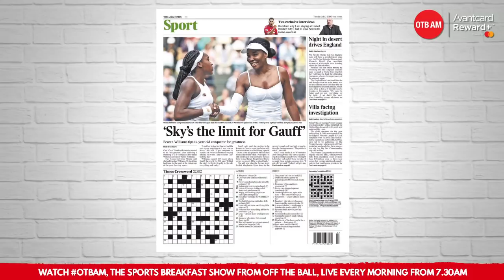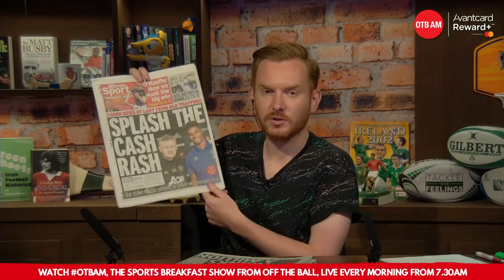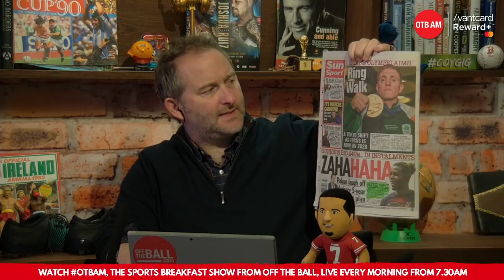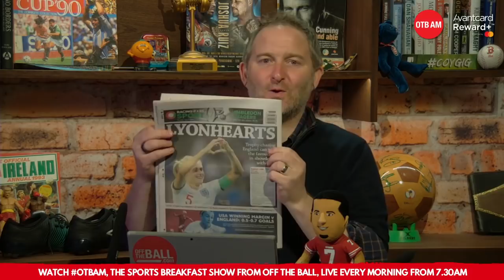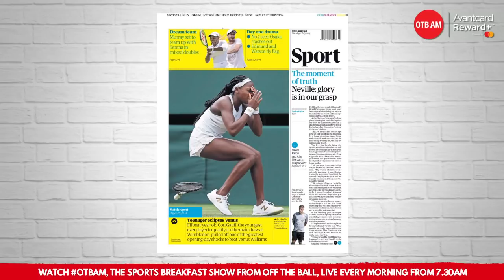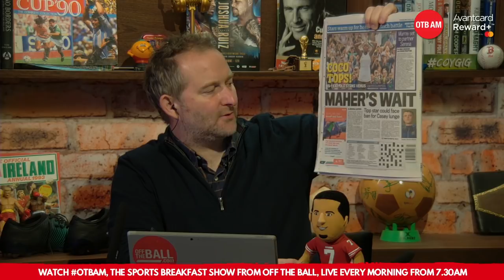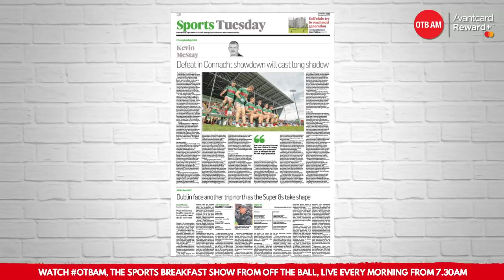Zaha(haha) | Lioness hype | Williams out | Villa cash | Sports Pages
OTB AM breaks down the stories dominating this morning's back pages:

Arsenal's laughable Zaha offer
Engalnd's Lioness WC hype train
Williams' upset
Questions over Aston Villa's finances
Chelsea ready to splash cash for Lamps

There's all of that and much more this morning - get in touch with the show below!